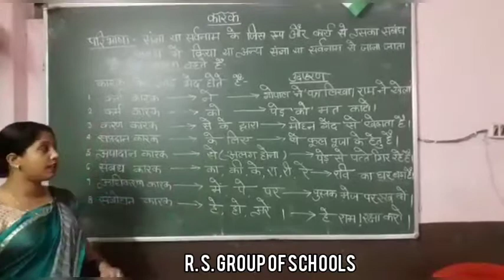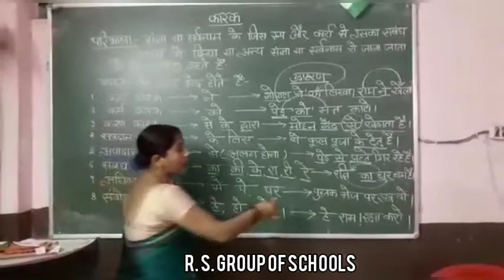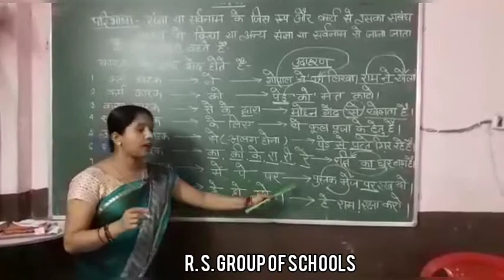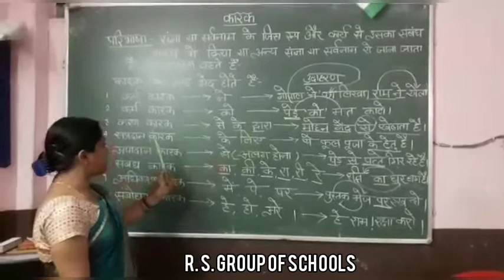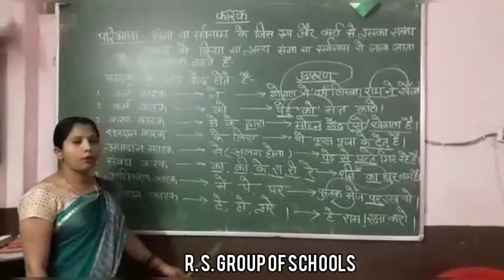हिन्दी - कक्षा 4 & 5 कारक ~©R.S. Group of Schools